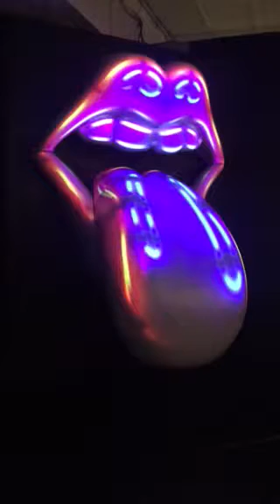Rolling Stones exhibit industria 2017